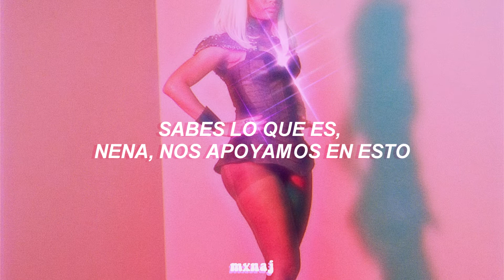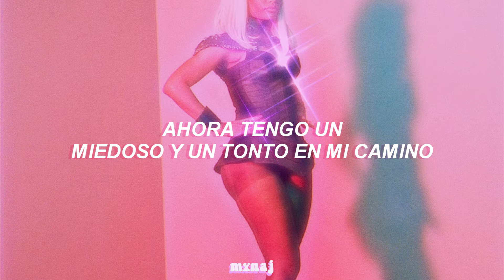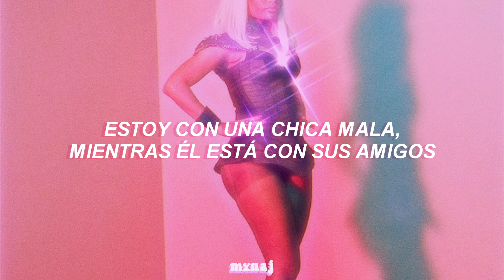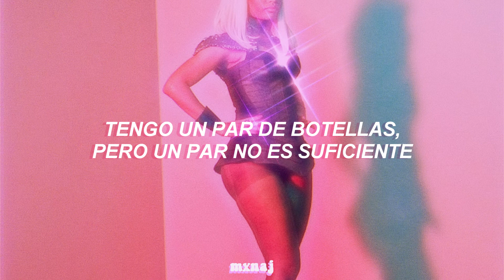Bottoms Up (feat. Nicki Minaj) — Trey Songz [Traducida Al Español]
♡ [letra]:
It's Mr. Steal Yo Girl
Let's go

Bottoms up, bottoms up, ayy, what's in ya cup?
Got a couple bottles, but a couple ain't enough
Bottoms up, bottoms up, throw your hands up
Tell security we 'bout to tear this club up
Bottoms up, bottoms up, pocket full of green
Girl, you know I love the way you shake it in them jeans
Bottoms up, bottoms up, throw ya hands up
Bottoms up, bottoms up, bottoms up, up, up

You know what it is, girl, we back up in this thang
Money stay in my pocket, girl, I'm like a walkin' bank
Tell me whatcha drank, tell me whatcha thank
If I go get these bottles, we go alcohol insane

Callin' all the girls, do you hear me?
All around the world, city to city
Cheers to the girls, throw a deuce to the guys
Now I got a chicken and a goose in the ride
Gettin' loose in the ride
Hatin' ass nigga you can move to the, move to the, move to the side

My vision's blurred, my words slurred
It's jam-packed, a million girls
And I ain't tryna leave, though
We drunk so let me be your alcohol hero

Yo, could I get that 'Trón? Could I get that Remy?
Could I get that Coke? Could I get that Henny?
Could I get that margarita on the rock rock rocks?
Could I get that salt all around that rim rim rim rim?
Trey, I was like "Yo, Trey"
Do you think you could buy me a bottle of Rosé?
I'm with a bad bitch, he's with his friends
I don't say "Hi", I say "keys to the Benz"
Keys to the Benz? Keys to the Benz
Motherfuckin' right, yeah, V to the 10
If a bitch tryna get cute I'ma stomp her
Throw a lot of money at her then yell "Fuck her!
Fuck her! Fuck her!", then yell, "Fuck her!"
Then I'ma go get my Louisville Slugger
Excuse me, I'm sorry, I'm really such a lady
I rep Young Money, you know Slim, Baby?
And we be doin' donuts while we wavin' the .380
We give a lot of money to the babies out in Haiti
Yellin' all around the world
Do you hear me? Do you like my body?
Anna Nicki
Rest in peace to Anna Nicole Smith
Yes, my dear, you're so explosive
Say "Hi" to Mary, Mary and Joseph
Now bottoms up and double my dosage

It's Nicki, I'm drunk, I'm, I'm, I'm, I'm wanna
I'm beat
I'm, I'm, I'm, I'm good, I'm good
Trigga Trey, Nicki M., let's get it
Bottoms up (C'mere!), bottoms up, bottoms up
I-I-I-I I am Zolanski (Bottoms up)
I'm Roman (Bottoms up)
Yeah

♡[tags]: nicki minaj, nicki minaj bottoms up, nicki minaj bottoms up español, nicki minaj bottoms up traducción al español, bottoms up, trey songz, trey songz español, bottoms up trey songz español, bottoms up nicki minaj español, nicki minaj trey songz bottoms up español, tiktok, tiktok trend, nicki minaj tik toks, nicki minaj bottoms up tik tok, bottoms up tik tok, aesthetic, nicki minaj español